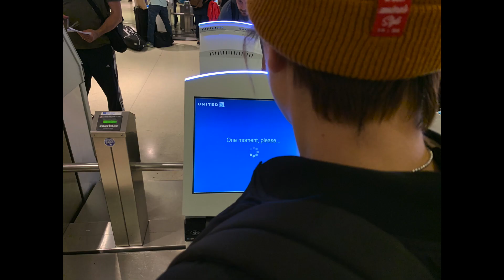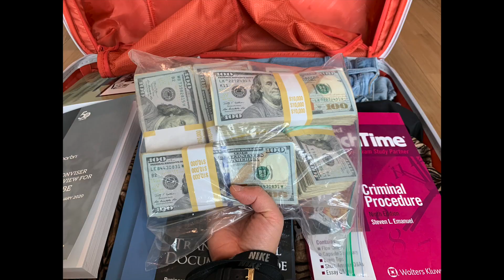Whiskey and Tequila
MOS film